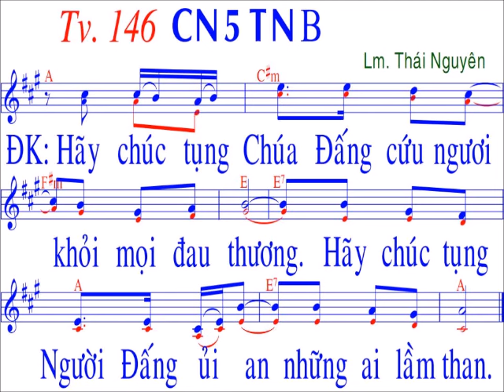Thánh Vịnh 146 / sáng tác : Thai Nguyen / Chúa nhật 5 / TN / Năm B